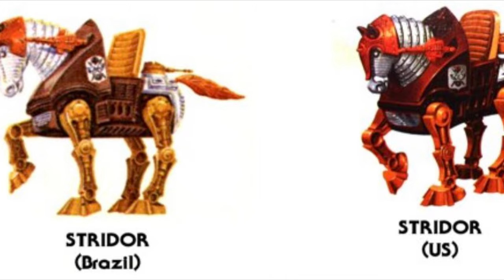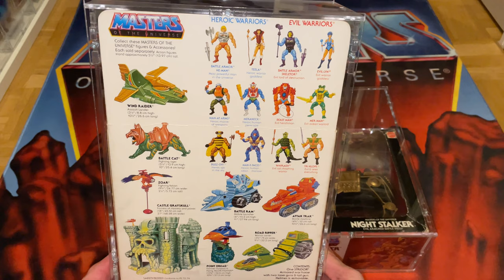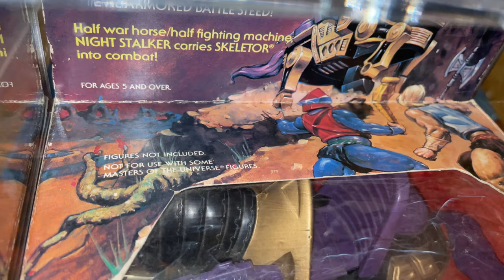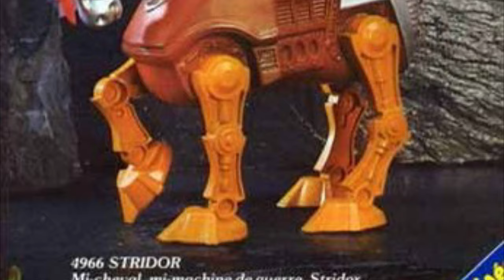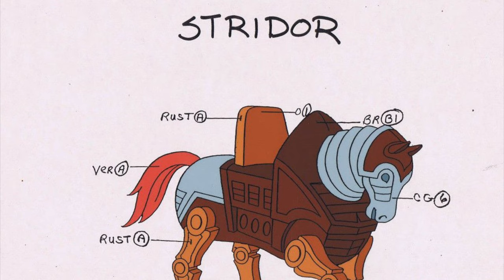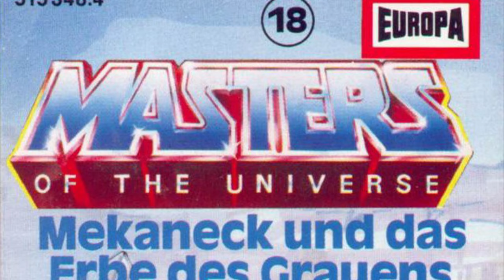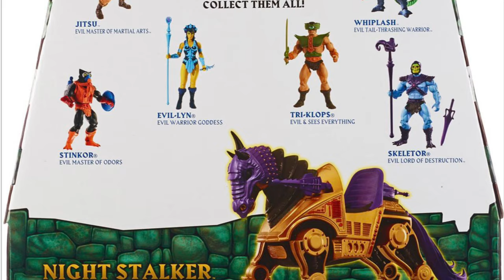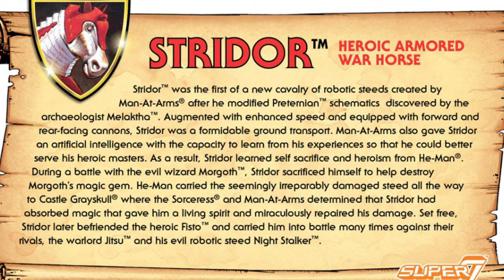Die vielen Versionen von #61 | Stridor & Night Stalker | PlanetEternia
In der neuesten Ausgabe unserer Sendereihe "Die vielen Versionen von" widmen wir uns dem Robotpferd der Giganten und dem Robotpferd der Dämonen!

Händlerkatalog, Vintage-Reittiere, Box Art, Cross Sell Art, UK Comics, Ehapa Comics, Filmation, deutsche Werbemagazine, Prototyp, Minicomics, Golden Books, Ladybird Books, Poster, Interpart, UK Storybook, spanischer Figurenkatalog, UK Comics, Ehapa Comics, Merchandise:
Dark Horse - The Art of He-Man
Dark Horse - Minicomic Collection
Dark Horse - Newspaper Comic Strips
Dark Horse - Filmation Guide
The Power and the Honor Foundation Catalog - Volume 1

Welt der Meister Magazin - Hörspiel-Special

DC Comics:
ComiXology (Ongoing Series, Eternity War, He-Man/ Thundercats)

Möchtest du unsere Arbeit unterstützen?